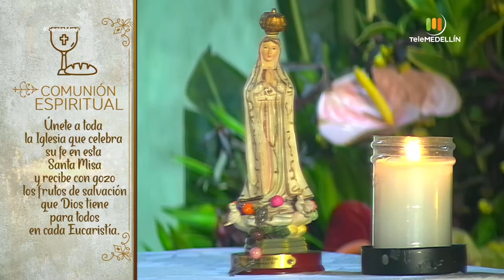SANTA MISA 16 de mayo de 2020 [Santa misa] Telemedellín